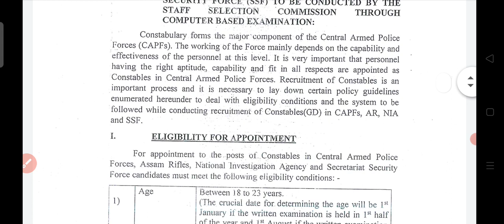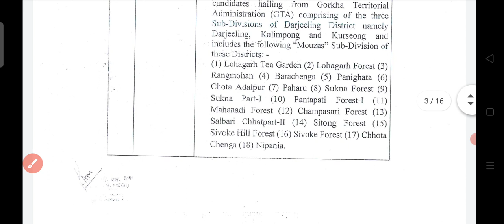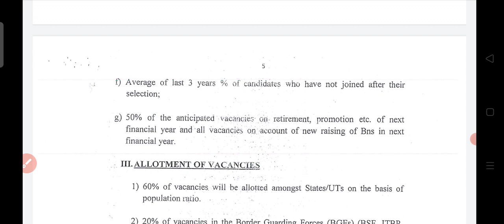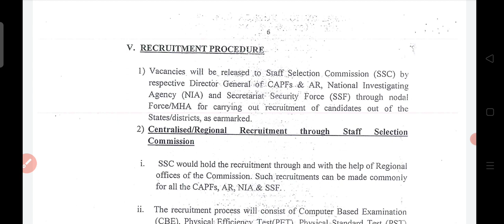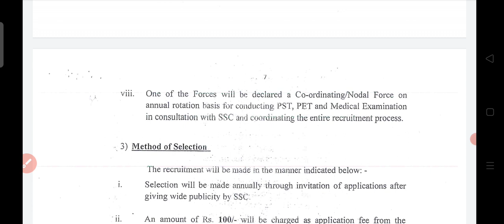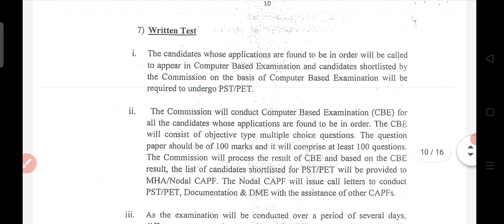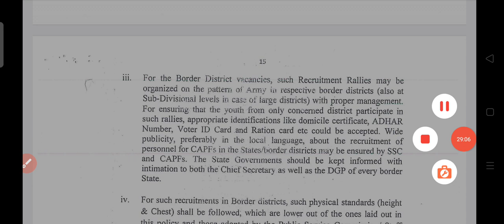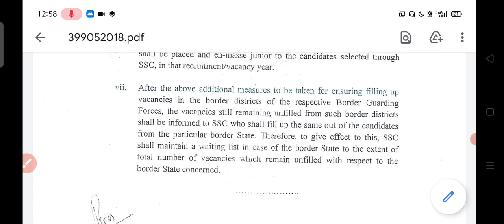SSC GD 2018 recruitment policy analysis